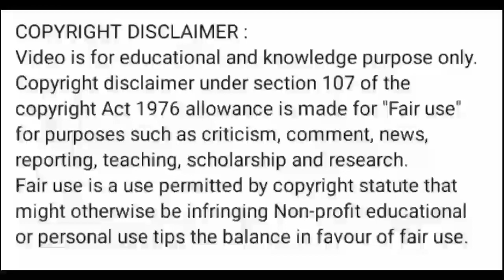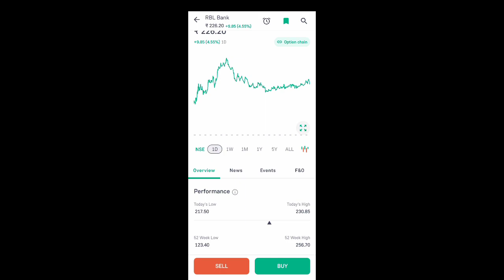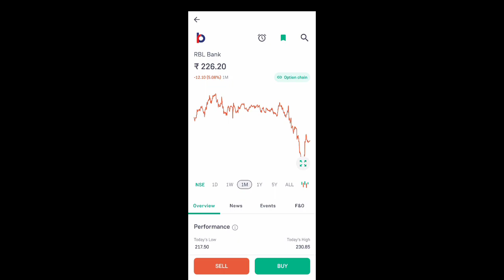rbl bank share news today l rbl bank share price today l rbl bank share latest news today